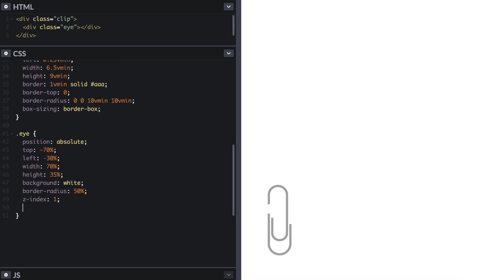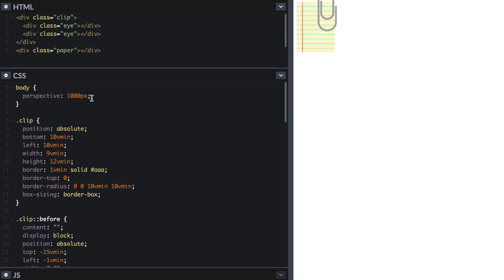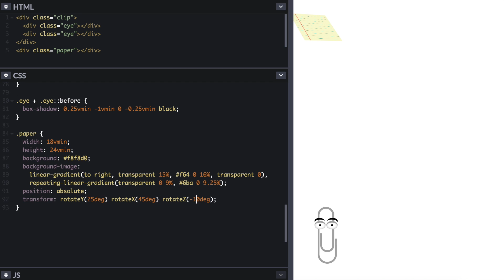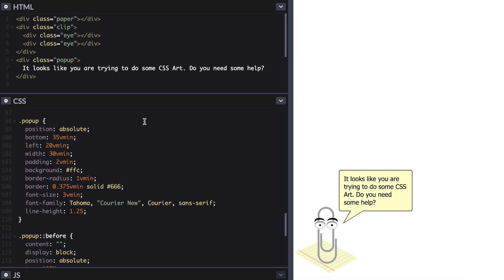Drawing Microsoft's Clippy with HTML and CSS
Timelapse drawing Clippy, the annoying Microsoft Office assistant.

The cartoon was made with HTML and CSS, and the source code can be found